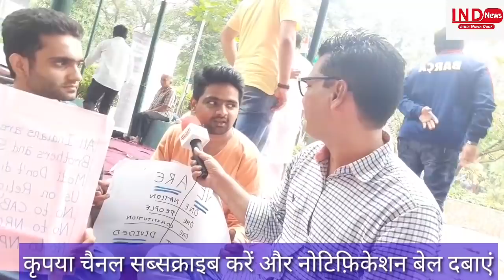CAA and NRC के ख़िलाफ़ मुंबई में सत्याग्रह, भगवाधारी पंडित हुवे शामिल - Iqbal Perwez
Mumbai me caa and nrc के विरोध में सत्याग्रह में हर धर्म के लोग थे। भगवा पहने एक पंडित ने modi aur amit shah को देश के लिए बहुत नुकसानदेह बताया।।